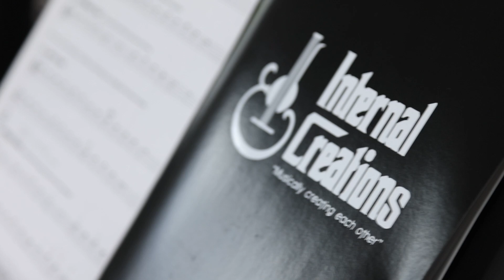Guitar brings family together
Annunciation Church Community Guitar Ensemble in collaboration with @internalcreationsmusic  brings students stories to life in this rich testimonial where they explain their experience in the guitar program located at 88 Convent Avenue in Harlem, N.Y. and how learning guitar has helped them build stronger bonds with their children and loved ones.